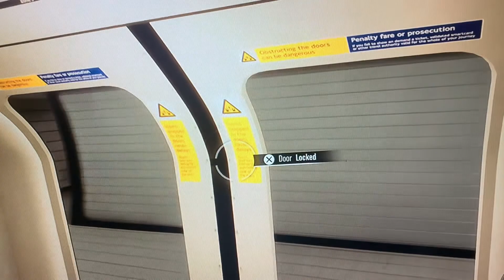Train sim world 2 London Underground train